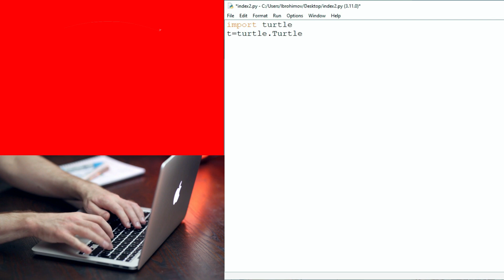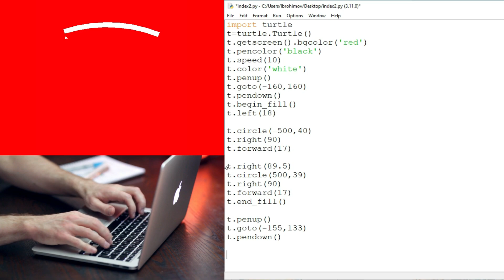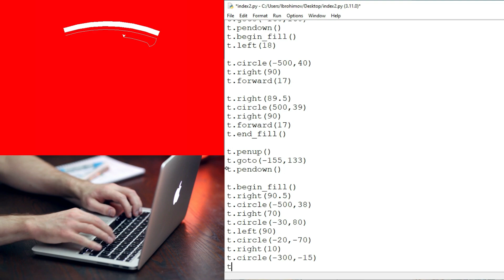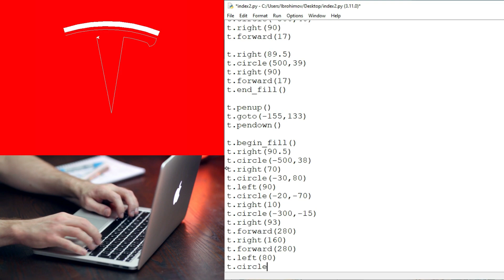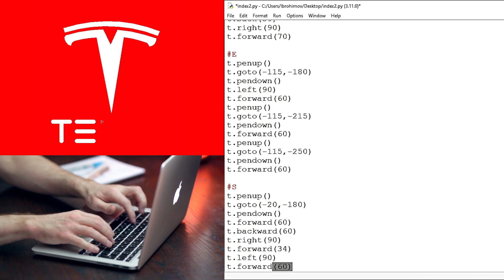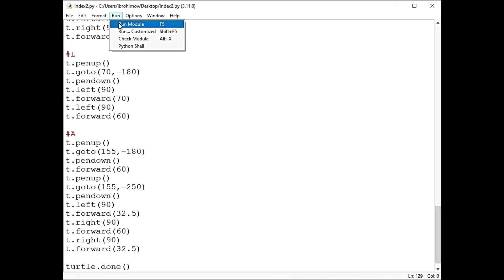Python Dasturlash tili yordamida TESLA logotipini chizish...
Videoni to'liq tomosha qilib, dastur kodlarini tekshirib ko'ring!

In this short video, I show you how to create a simple Python script that uses the Tesla logo to generate apng image.

If you're interested in learning more about Python programming, then this is the video for you! In this tutorial, I'll guide you through the steps necessary to create a simple script that uses the Tesla logo to generate an image. By the end of this video, you'll have learned how to use Python to create simple graphical representations using the built-in Logo module.